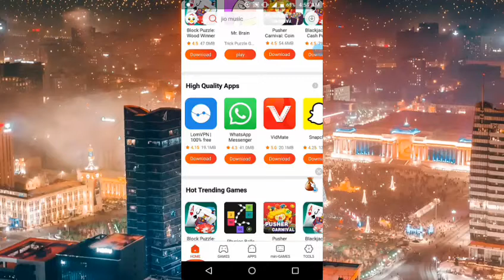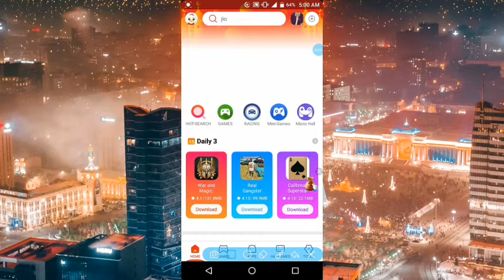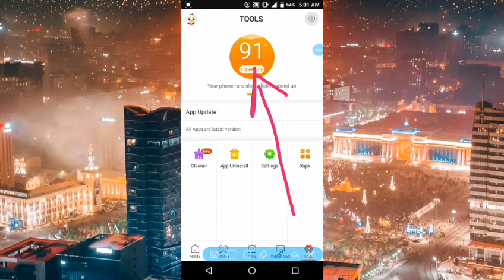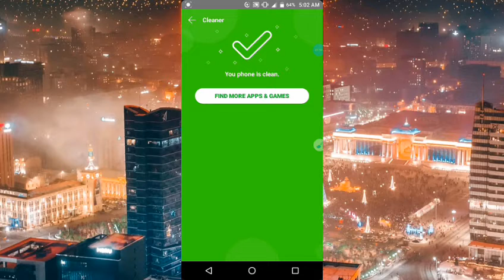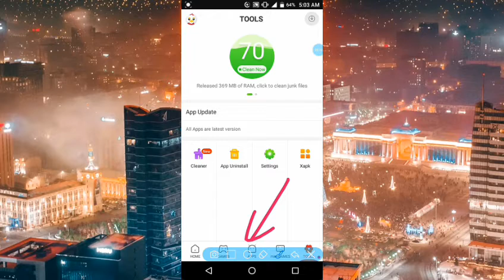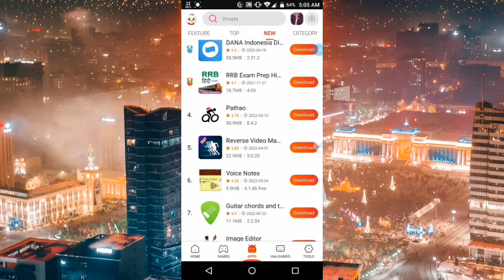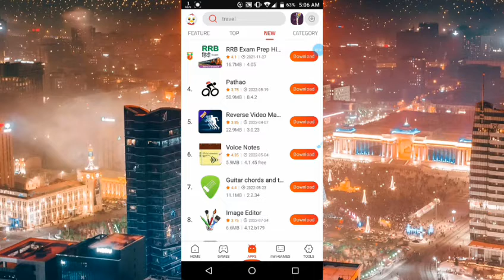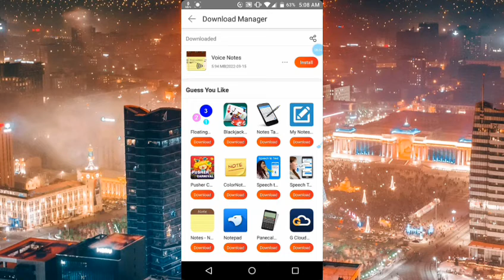The best app that you must use|| app ajaahiba kan isin fayyadamuu qabdan||mirx app mexeqem yalebachu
The best app that you must use,app ajaahiba kan isin fayyadamuu qabdan,mirx app mexeqem yalebachu,mirx_app,best_app,arif_app,application

How to open youtube with mobile, Ethiopian Youtubers | Ethiopia youtube how to create a youtube channel, how to create a youtube account, create a channel, youtube channel, how to start a youtube channel,

it is all about tecknologies see more my videos